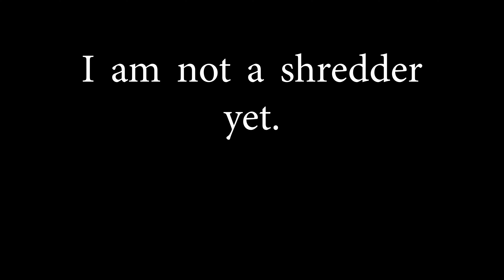Biggest Shred collab 6 | Entry | Soumik James Bose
Get ready for a sonic adventure with "Biggest Shred Collab 6" by Soumik James Bose! In this mind-blowing collaboration, some of the world's finest shred guitarists come together to showcase their unparalleled skills and push the boundaries of musical expression.

🎶 Immerse yourself in a whirlwind of electrifying solos, lightning-fast sweeps, and jaw-dropping techniques. From blistering speed to soulful melodies, this collab has it all. 🎶

Join Soumik James Bose and a lineup of shredders as they redefine what's possible on the guitar. Each contributor brings a unique flavor to the mix, creating a symphony of shred that will leave you in awe.

🎵 Whether you're a guitar enthusiast or simply love the thrill of virtuosic playing, "Biggest Shred Collab 6" is a must-watch. Brace yourself for a journey through the realms of precision, creativity, and sheer musical brilliance. 🎵

This video is a celebration of guitar mastery and the collaborative spirit of musicians. Don't miss out on this epic showcase of shred guitar at its finest.